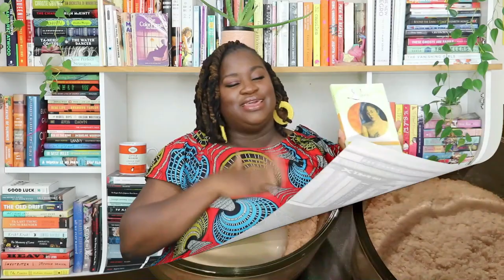Some Summer Romance Novel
Hello! Let's chat about some summer romance novels. Thanks for checking out the video! Then come over to the Blog
Favorites
4 Tier Ladder shelf
JOAVANI Cordless Scissors

Books Mention
Baggage Claim
Toe the Line

Romance novel, Friday reads, Currently reading, NewYorkTimesbestseller, romance, classic novels, African American authors, Caribbean authors, readathon, monthly TBR, Journaling, AJOURNALMOOD, TBR, Books, readCaribbean, reading wrap up, blogger, Fridayreads, Romancenovel.